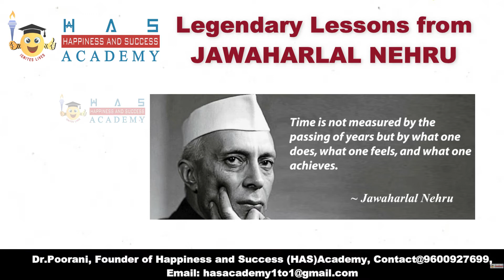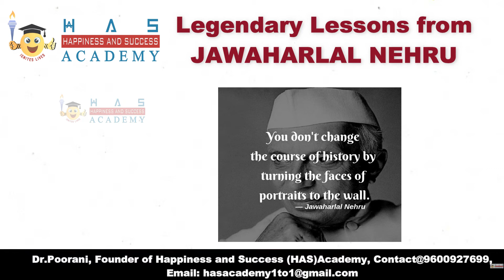Legendary Lessons from JAWAHARLAL NEHRU - Dr Poorani's HAS Academy